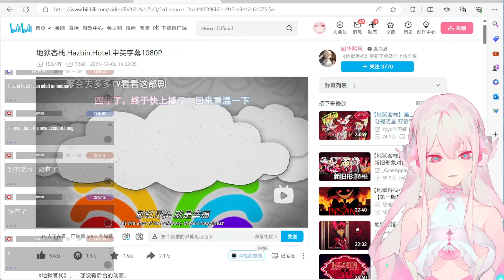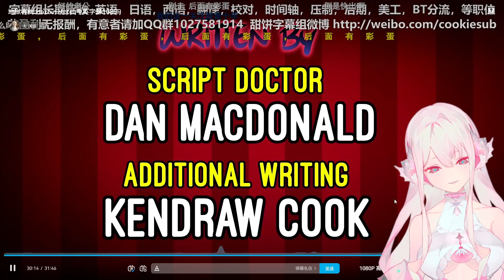Chinese Vtuber react to Hazbin Hotel Pilot | Kara Reacts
Karaclips
(I can't put link here）:(